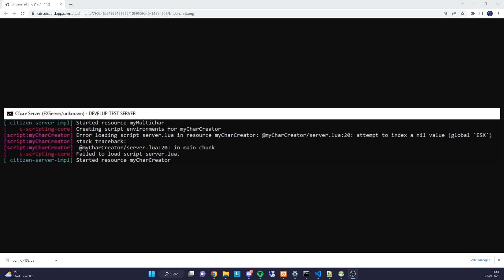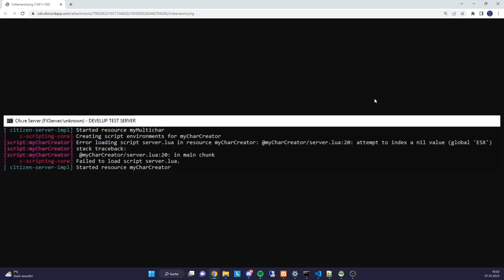attempt to index a nil value (global 'ESX') beheben | Einfache Lösung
ESX Export:
ESX = exports['es_extended']:getSharedObject()

» 15% auf die ges. Laufzeit mit dem Code: "myScripts"